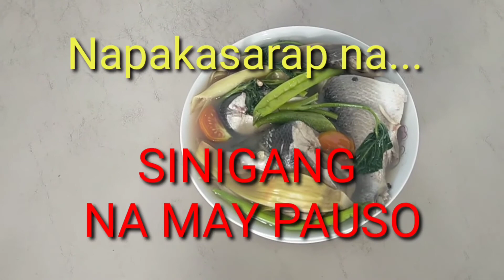SinigangNaMayPuso PAANO MAGSIGANG NG BANGUS NA MAY PUSO NG SAGING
PAANO MAGSIGANG NG BANGUS NA MAY PUSO NG SAGING

ingredients:
isadang Bangus,
Puso Ng saging Saba,
Okra, kangkong,
Sili na green pang sigang,
Sibuyas, kamatis, luya,
Durog na paminta pwedeng buo,
Asin, Patis, Magic Sarap at Knor
Sinigang sa Sampaloc.

RR Ramilo TV..salamat po